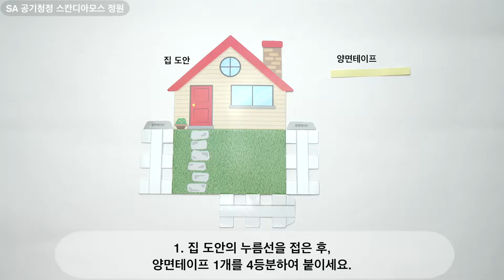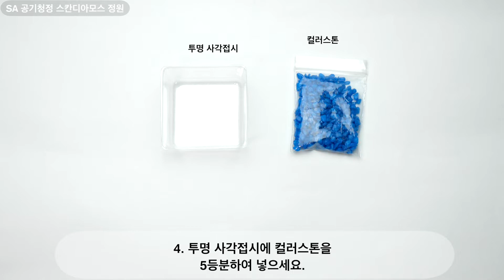[과학실험 제작] SA 공기청정 스칸디아모스 정원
공기 중의 유해한 미세먼지를 먹는 스칸디아모스를 사용하여 집 모양 틀에 스칸디아모스 정원을 만들어 보는 키트입니다.